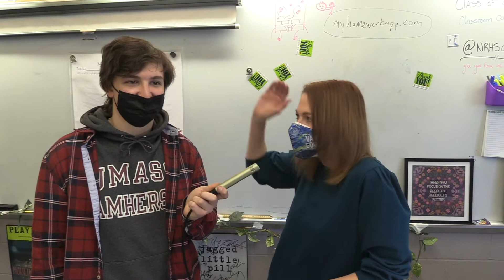Nashoba News 1/28